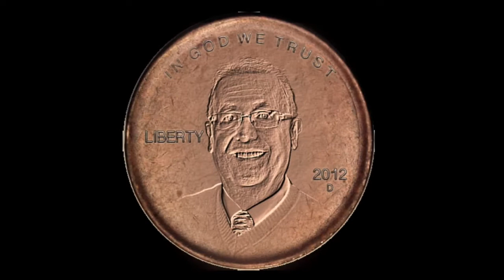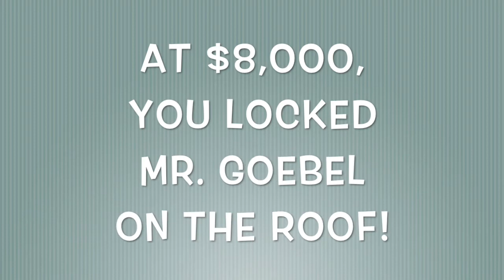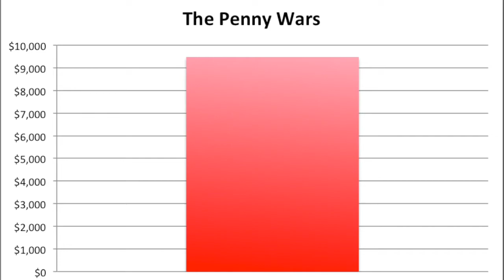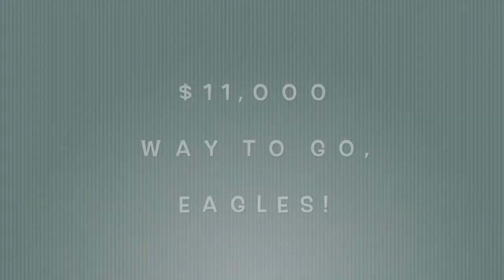Penny Wars Finale